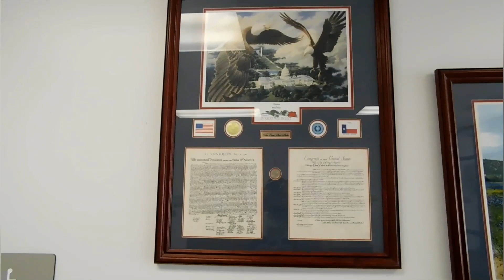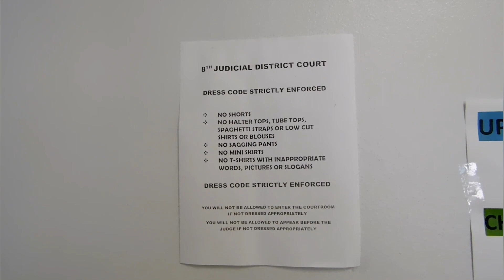First amendment audit.. Hopkins county sheriff's office..